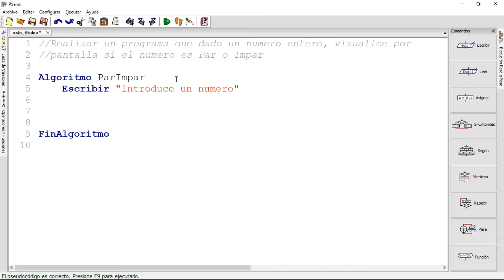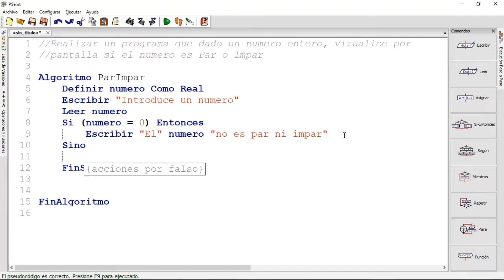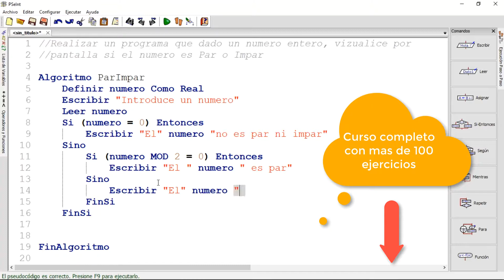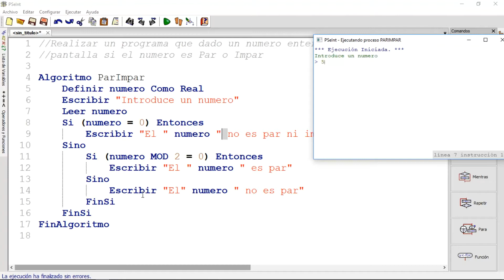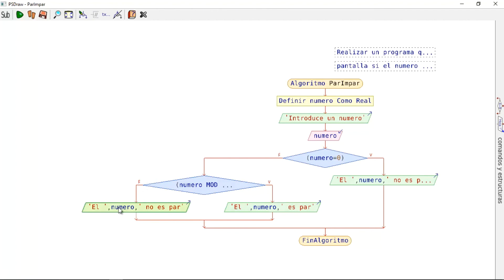#13 - Domina la programación en tiempo record - Ejercicios de estructuras condicionales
En esta clase realizaremos el primer ejercicio del tipo de estructura condicional.

APROVÉCHALO!
Descuento para poder ingresar a este hermoso curso completo por solo 9 euros: